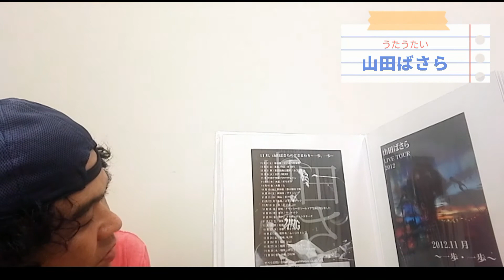「山田ばさらさらばんじ便り」その二十六 2021年6月20日(日)いまさらですが自己紹介! これをみればわかる、山田ばさら３分半プロフィール🎸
毎日短い動画を更新しています。
これを通じてみなさんと繋がって行けたら嬉しいです。